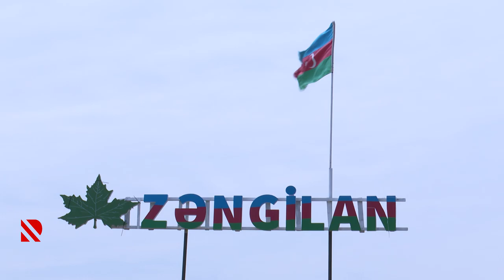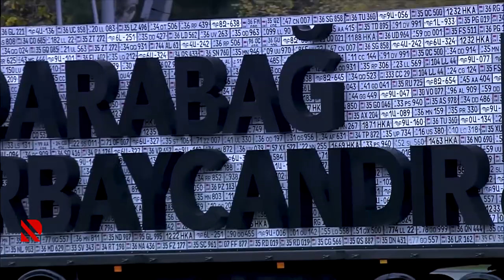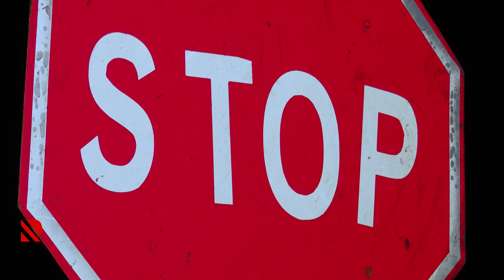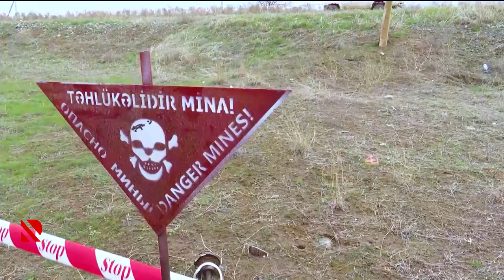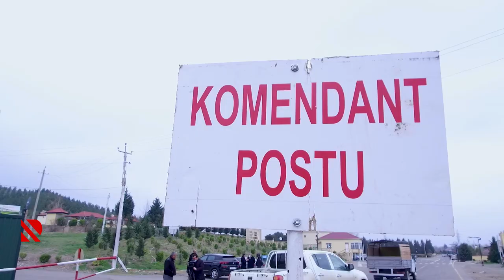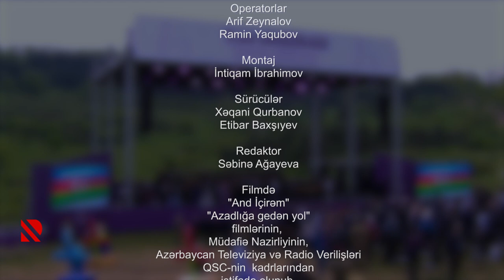Qayıdış - SƏNƏDLİ FİLM